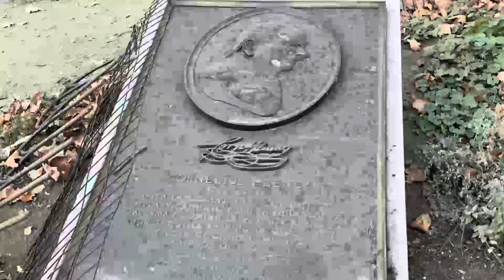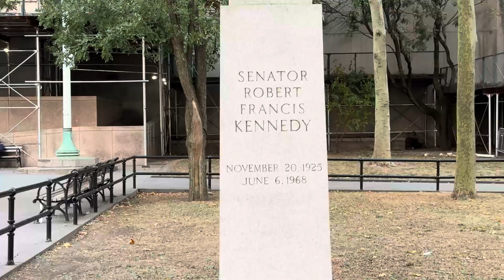Columbus Park - Brooklyn - NYC - USA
My Walking Tour In Columbus Park - Brooklyn - NYC - USA
Biker 🏍️ Traveler 🚀 Photographer 📷 Lifestyle 🌎 Peace ☮️ Love ❤️ Music 🎵
❤️Hello❤My name is Moneer ALRAWAHNA❤I am a Biker with Harley Owners Group H.O.G. life member❤Photographer❤Traveler❤Rotary club member❤Lions club member❤️
كل حساباتي في هذا الرابط 👇😇